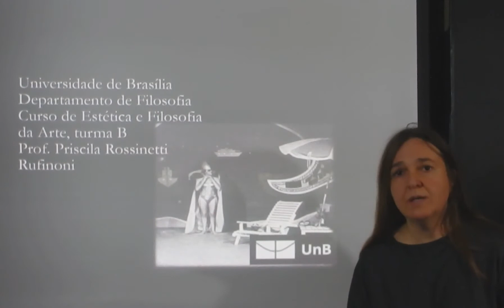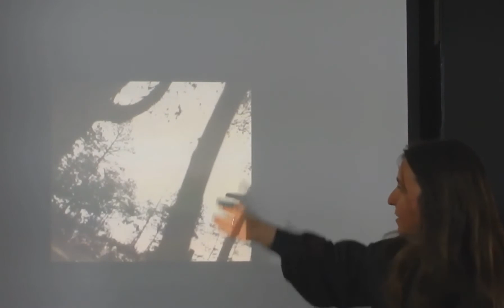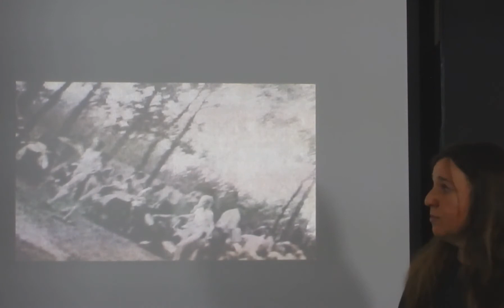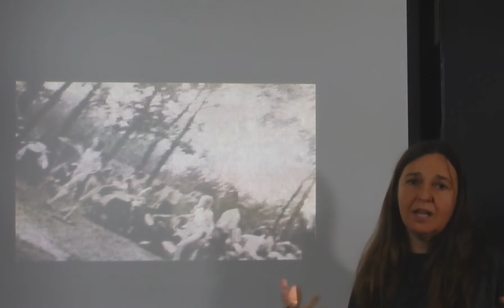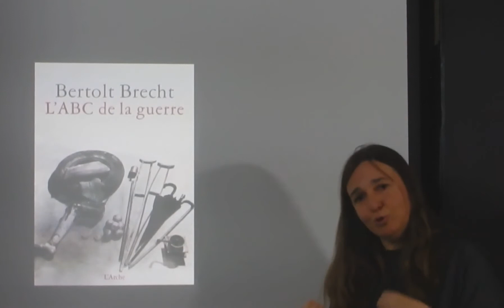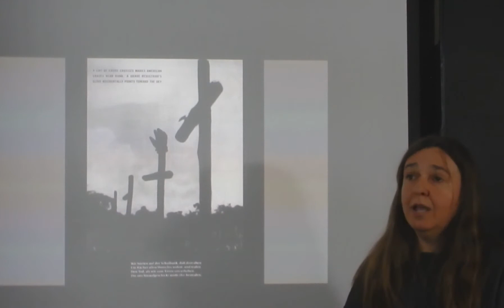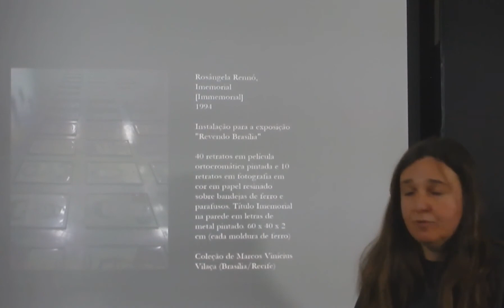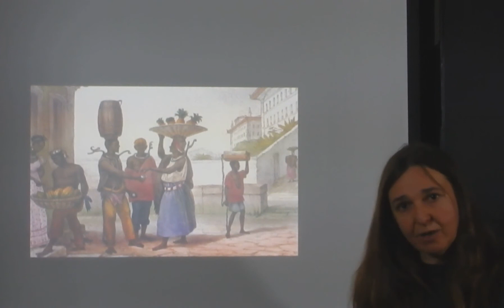Módulo 1: Imagens apesar de tudo - Aula 2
Trata-se de uma leitura do livro de Didi-Huberman, Imagens apesar de tudo (2003), a partir do comentário de Ilana Feldman no texto publicado na revista Ars